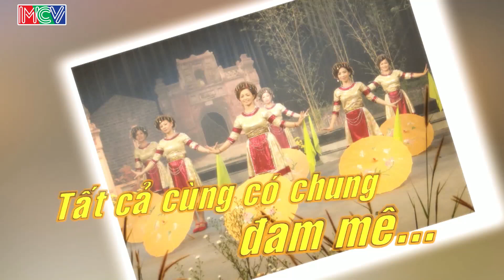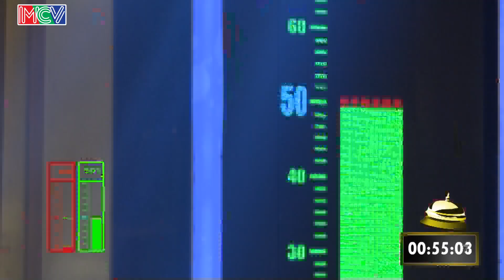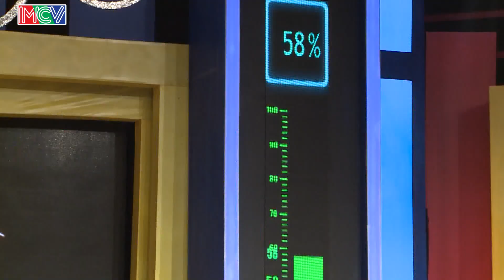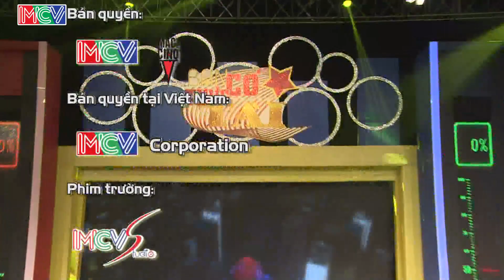BẠN CÓ THỰC TÀI - Mùa 1 | Tập 8